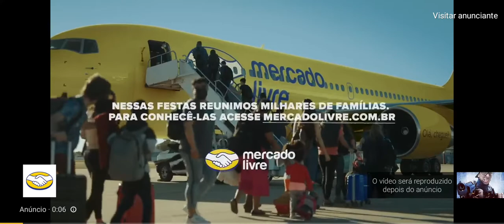30 DIAS DEPOIS COMO ESTÁ? | Battlefield 2042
Seja Bem-vindo á Família Game Nervoso no You Tube e Twitch